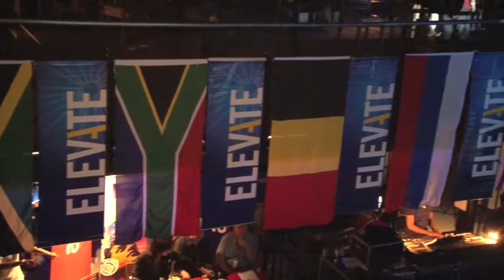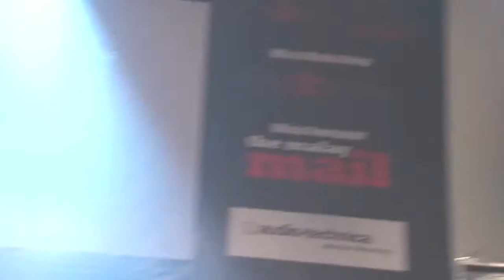On The Beat an Path in Malaysia - GBOB World Final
Season Two of On The Beat and Path continues with a return trip to Malaysia. On The Beat and Path host, Steve Northcott is slotted to host the WORLD FINALS of the Global Battle of the Bands (GBOB).

17 countries = 17 bands = long night of Rock and Roll and it's all right here.